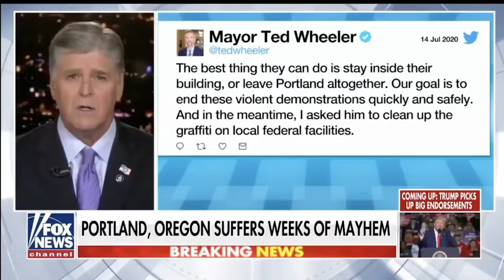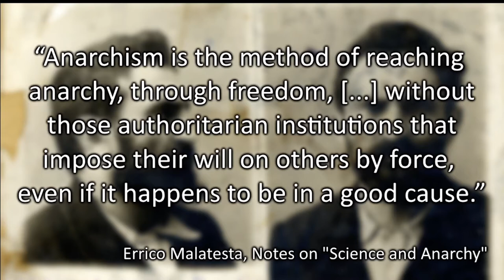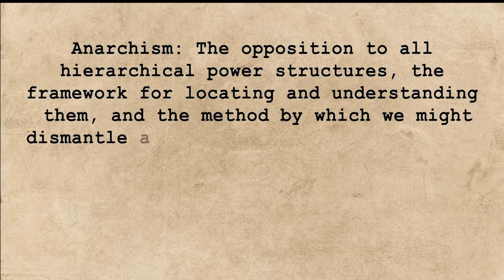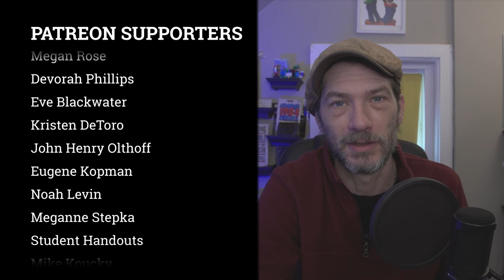Talking Anarchy with Video Essayist Anark | BZ Listening | Episode 76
I recently watched the excellent video essay, "A Modern Anarchism Part 1" and immediately reached out to the creator, Anark, to schedule an interview. On today's episode, we dive right into discussing how we each came to adopt anarchy as our political identities, how we practice anarchy individually, and then swim around in some philosophical waters as we envision the many facets of a modern anarchism.

Anark's video is described as follows:
"This video is the first in a several part series where I am developing a modern synthesis of anarchism. It is not intended as an introduction to anarchism, but instead a broad coverage of anarchist ideas, discussing the state, Capital as Power, kyriarchy, the mega-machine, queer anarchism, Black anarchism, social ecology, decolonial ideas, and much more... Here we will lay out the anarchist mode of structural critique and apply this theory of power to a variety of hierarchical power structures."

Support BZ Douglas:
Likes, Shares, and Subscribes are free, and they help with the Algorithm gods!